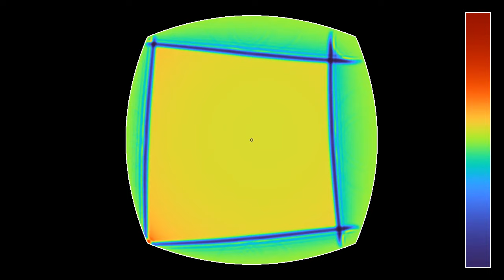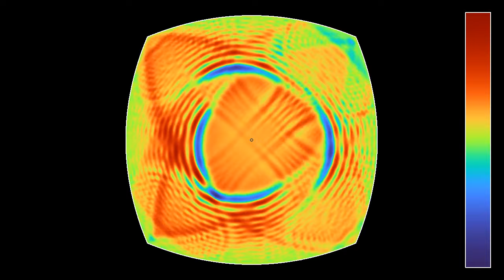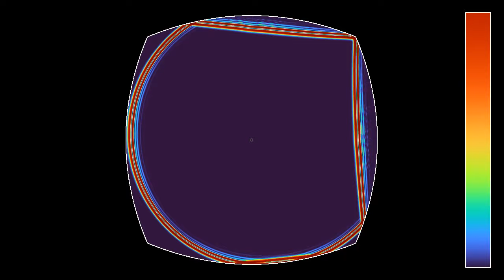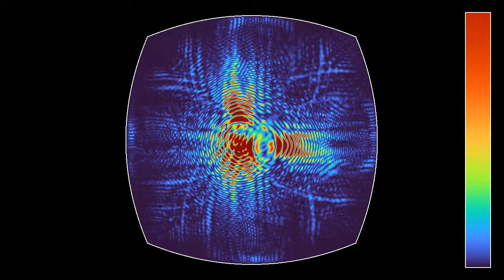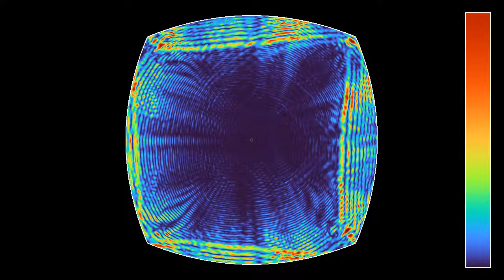Waves starting off center in a four-sided parabolic resonator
This is another video for the viewers that wondered what happens when you start a wave slightly off center in a parabolic resonator. It is similar to the particle version shown in the video
Parabolas have the property of turning a circular wave coming from their focus into a linear wave, and vice versa. Since the wave starts here a small distance away from the common focus of the four parabolic arcs, it is not transformed in an exactly linear wave, and deviations from the perfectly symmetric situation seen in the video accumulate over time. Nevertheless, the wave keeps concentrating in its point of origin, and the symmetric images of that point.
This simulation has two parts:
Wave height: 0:00
Wave energy: 2:15
The meaning of the colors is indicated by the color bar on the right. The slow dispersion as time goes on is most likely due to round-off errors near the parabolic boundaries, and is more visible owing to the color scheme used here.